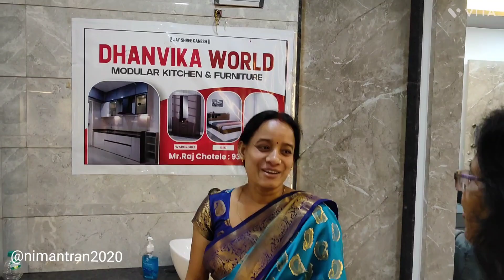Natni r ghriha Puja & home tour..